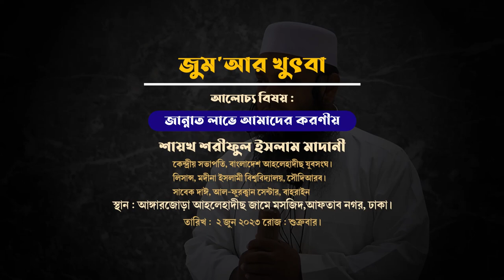জান্নাত তোমায় ডাকছে! শুনতে কি পাও? জান্নাত লাভে আমাদের করণীয় | শায়খ শরীফুল ইসলাম মাদানী জুমআর খুৎবা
লিস্যান্স, মদীনা ইসলামী বিশ্ববিদ্যালয়, সঊদীআরব
বিষয় : জান্নাত লাভে আমাদের করণীয়
স্থান : আঙ্গারজোড়া আহলেহাদীছ জামে মসজিদ,
 আফতাব নগর, ঢাকা।
তারিখ : ২জুন ২০২৩, রোজ : শুক্রবার

জান্নাত লাভের আমল,জান্নাত,জান্নাত লাভের দোয়া ও আমল,জান্নাত লাভের দোয়া,জান্নাত লাভের দোয়া,জান্নাত লাভের জন্য স্ত্রীর কি করণীয়?,জান্নাত লাভের জন্য একজন স্ত্রীর কি করণীয়?,জান্নাত লাভের আমল বা দোয়া,জান্নাত লাভের সহজ আমল,জান্নাত লাভের জন্য আমল,জান্নাত লাভের উপায়,জান্নাত লাভের আমল ও দোয়া,জান্নাত লাভের জন্য ইবাদত করা,জান্নাত লাভের আমল পর্ব ৮৬ ওয়াজ,জান্নাত লাভের জন্য আমল করা যাবে কিনা,জান্নাত লাভের ৪টি বিশেষ কাজ,মৃত ব্যক্তির সৎকারে আমাদের করণীয়
শায়খ শরীফুল ইসলাম মাদানী,শরীফুল ইসলাম মাদানী,শায়খ শরীফুল ইসলাম মাদানী,রফিকুল ইসলাম মাদানী,শরীফুল ইসলাম,শরীফুল মাদানী,শায়েখ শরীফুল ইসলাম মাদানী,শাইখ শরিফুল ইসলাম মাদানী,গুরুত্ব ও ফযিলত┇শায়খ শরীফুল ইসলাম মাদানী┇জুম'আর খুৎবা,শরিফুল ইসলাম মাদানী,শায়খ শরীফ মাদানী,শরীফ মাদানী,পাপের কাফ্ফারা । শায়খ শরীফুল ইসলাম মাদানী ।। at taqwa masjid,প্রশ্নোত্তর পর্ব শরিফুল ইসলাম মাদানী,প্রশ্নোত্তর পর্ব ২০২০ইং। শরিফুল ইসলাম মাদানী,শায়েখ শরীফুল ইসলাম,রফিকুল ইসলাম মাদানী ওয়াজ
মাতৃভাষায় জুমার খুতবা,জুমার খুতবা,মাতৃভাষায় জুমার খুতবা দেয়ার বিধান,মাতৃভাষায় জুমার খুতবা,মাতৃভাষায় জুমার খুতবা নিয়ে সংশয় নিরসন,কেন নিজের মাতৃভাষায় জুমার খুতবা দিতে হবে?,বাংলায় জুমার খুতবা,আরবি ছাড়া অন্য ভাষায় জুমার খুতবা,জুমার নামাজের খুতবা,জুমার খুতবা অডিও,আজকের জুমার খুতবা,জুমার খুতবা বাংলা,জুমার সানি খুতবা,জুমার খুতবা আরবী বাংলা,বাংলায় জুমার খুতবা দেওয়া আবু হানিফার মত,জুমার নামাজের প্রথম খুতবা,জুমার নামাজের খুতবা মাতৃভাষা য়
আহলে হাদিস জামে মাসজিদ,কক্সবাজার আহলেহাদীছ মসজিদ ও মাদ্রাসা,কক্সবাজার আহলে হাদীস মসজিদ,মাদারটেক আহলে হাদিস জামি মাসজিদ,বাংলাদেশ আহলেহাদীছ যুবসংঘ,থেকে আহলেহাদীছ যুবকদের শিক্ষা নিতে,আহলে হাদীছ,আহালে হাদীছ,আহলে হাদিস,বাংলাদেশে আহলে হাদিস কারা,আহলে হাদিস সম্পর্কে মিজানুর রহমান,বাংলাদেশ আহলে হাদিস,আহলে হাদিস সম্পর্কে ডাঃ. জাকির নায়েক,আহলুল হাদিস,জাহান্নামিদের চিৎকার,আহলে সুন্নত ওয়াল জামা'আত,হাদীছ ফাউণ্ডেশন শিক্ষাবোর্ড,জান্নাত-জাহান্নাম
Jumar khutba Abdur razzak bin yousuf
আব্দুর রাজ্জাক বিন ইউসুফ,শায়খ আব্দুর রাজ্জাক বিন ইউসুফ,শাইখ আব্দুর রাজ্জাক বিন ইউসুফ,আজকের জুমার খুতবা শায়খ আব্দুর রাজ্জাক বিন ইউসুফ,জুমার খুতবা আব্দুর রাজ্জাক বিন ইউসুফ,আজকের জুমার খুতবা আব্দুর রাজ্জাক বিন ইউসুফ,জুমার খুতবা,আব্দুর রাজ্জাক বিন ইউসুফ জুম্মার খুতবা,আজকের জুমার খুতবা,আব্দুর রাজ্জাক বিন ইউসুফ ওয়াজ,শায়খ আব্দুর রাজ্জাক বিন ইউসুফ ওয়াজ,শায়খ আব্দুর রাজ্জাক বিন ইউসুফ নতুন ওয়াজ,রাজ্জাক বিন ইউসুফ,শায়খ আব্দুর রাজ্জাক বিন ইউসুফ
আব্দুল্লাহ বিন আব্দুর রাজ্জাক,আব্দুল্লাহ বিন আব্দুর রাজ্জাক নিউ ওয়াজ,আব্দুল্লাহ বিন আব্দুর রাজ্জাক নতুন ওয়াজ,আব্দুল্লাহ বিন আব্দুর রাযযাক,আব্দুল্লাহ বিন আব্দুর রাজ্জাক এর নতুন ওয়াজ,আব্দুল্লাহ বিন আব্দুর রাজ্জাক রিজিক,শায়খ আব্দুল্লাহ বিন আব্দুর রাজ্জাক,শায়েখ আব্দুল্লাহ বিন আব্দুর রাজ্জাক,আব্দুল্লাহ বিন আব্দুর রাজ্জাক প্রশ্ন উত্তর,আব্দুল্লাহ বিন আব্দুর রাজ্জাক এর ওয়াজ,আব্দুল্লাহ বিন আব্দুর রাযযাক ওয়াজ,আব্দুল্লাহ বিন আব্দুর রাজ্জাক বিন ইউসুফ,আব্দুর রাজ্জাক বিন ইউসুফ